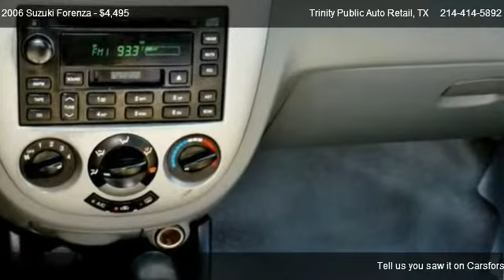2006 Suzuki Forenza - for sale in Dallas, TX 75208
Trinity Public Auto Retail
241 West Commerce Street

Come test dirve this 2006 Suzuki Forenza  for sale in Dallas, TX.

LOCATED IN DALLAS,TX. TRINITY PUBLIC AUTO IS A PRE-OWNED CAR DEALER THAT PROVIDES CUSTOMERS WITH A COMPETITIVE CASH PRICE INVENTORY EVERYDAY. COME TO TEST DRIVE .YOU GET A CLEAN TITLE ALWAYS CALL GASPAR / EXT 0 We're open Mon-Fri 9AM-6PM / Sat 9AM-4PM / Sunday CLOSED *** WE SELL STRAIGHT CASH PRICE ONLY *** GO com TO BROWSE OUR RETAIL INVENTORY, COMPARE OUR UMBEATABLE PRICES *** YOU CAN ALSO EMAIL US trinityautos@yahoo. com UBICADO EN DALLAS,TX. TRINITY PUBLIC AUTO ES UN DEALER QUE SE ESPECIALIZA EN OFRECER AUTOS USADOS CON COMPETITIVOS PRECIOS DE CONTADO TODOS LOS DIAS. AQUI SIEMPRE RECIBES UN TITULO LIMPIO CON CADA AUTO. 0 *** HABLAMOS ESPANOL *** *** TODOS NUESTROS PRECIOS SON DE CONTADO *** Visitanos Lun-Vie 9AM-6PM / Sab 9AM-4PM/ Domingo CERRADO VISITANOS EN INTERNET com PARA VER NUESTRO INVENTARIO Y COMPARA NUESTROS BAJOS PRECIOS POR EMAIL trinityautos@yahoo. com